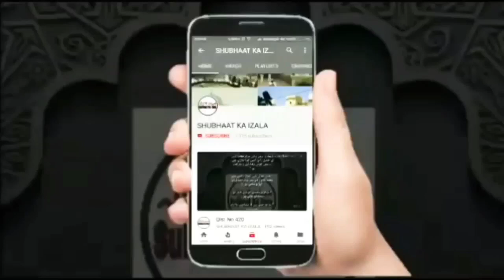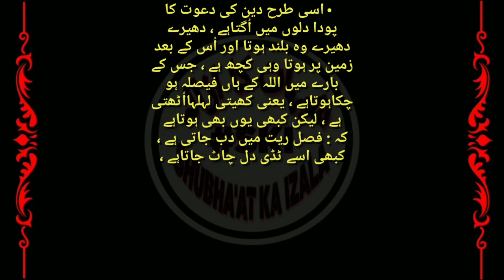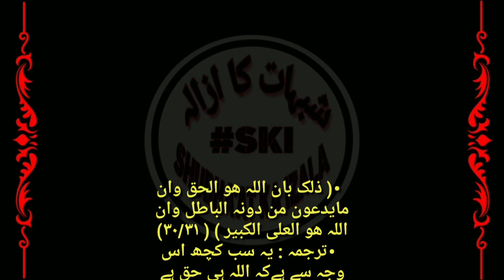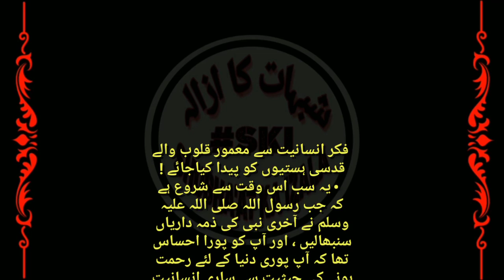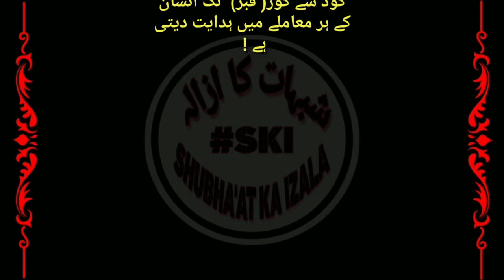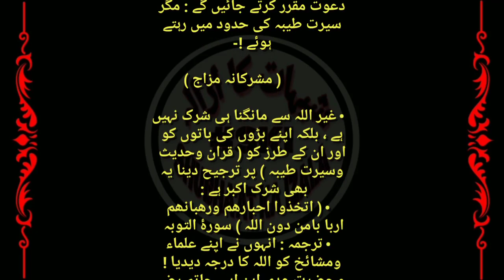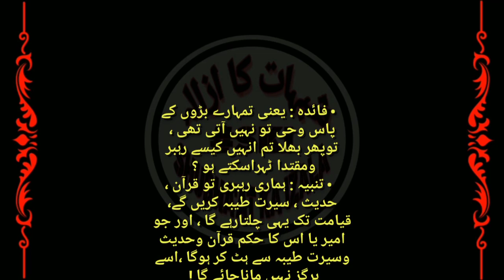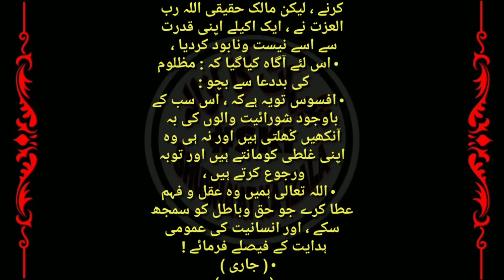Seerat e Tayyaba ki Ahmiyat, Seerat e Tayyaba ka Marjaa, Da'aee Sabir v Shakir Hota Hai, Qist 735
•  قسط (۷۳۵) سیرت طیبہ کی اہمیت ، سیرت طیبہ کا مرجع ،  داعی صابر وشاکر ہوتاہے